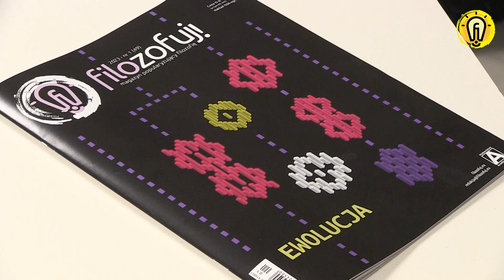Warto filozofować. Wojtysiak & Lipski - odc. 3: Filozofia Ratzingera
Trzeci odc. z cyklu „Warto filozofować” pt. Filozofia Ratzingera. Autorami cyklu są Jacek Wojtysiak i Piotr Lipski.

„Warto filozofować” to cykl nagrywanych rozmów z udziałem Jacka Wojtysiaka oraz Piotra Lipskiego. Jego format ma na celu przyjrzenie się – z wykorzystaniem warsztatu filozoficznego – aktualnym tematom obecnym w życiu publicznym, literaturze czy filmie. Cykl ma pokazać, że filozofia doskonale nadaje się do dyskutowania o kwestiach „wziętych prosto z życia”.

Kolejny odcinek już za tydzień. Temat: konsumpcjonizm.